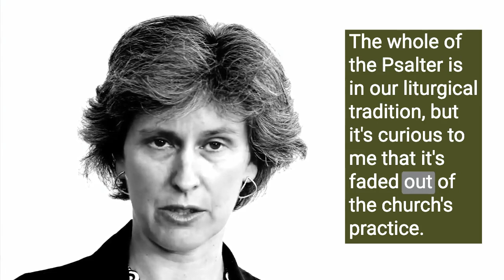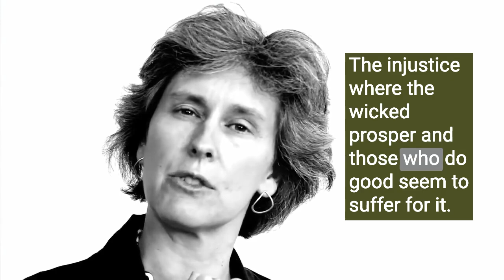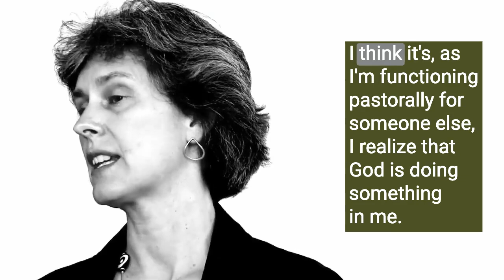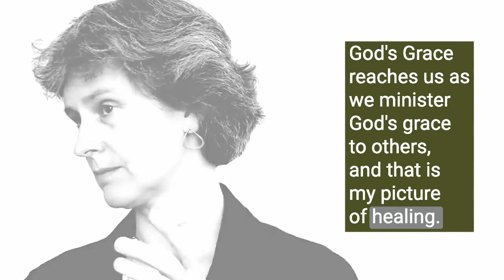Jo Bailey Wells on the Psalms of lament and resources for healing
“On the Psalms of lament and resources for healing” was a promo video by Jo Bailey Wells for the 2011 After the Yellow Ribbon conference at Duke University. Interviews by Stephanie Gehring and Logan M. Isaac, videography by Pilar Timpane.